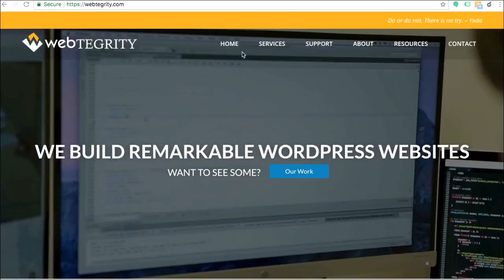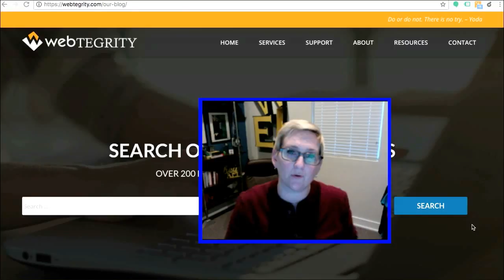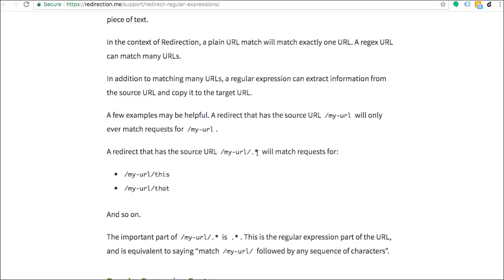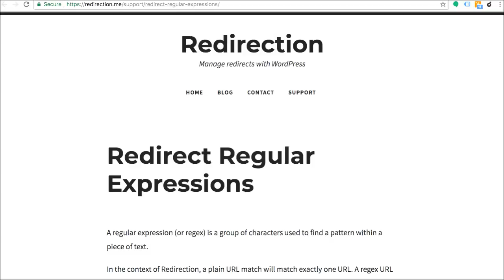Setting up 301 Redirects in WordPress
Presented by Kori Ashton What are 301 redirects inside of WordPress? Do I need to set them up? How do I set them up? If you're changing the URL path of a page or post that has already been live - you need to use 301 redirects to help keep Google ranking and improve your users' experience in finding the correct content easily on your WordPress website. Thank you, Bernardeta T., for the idea for the video!!!